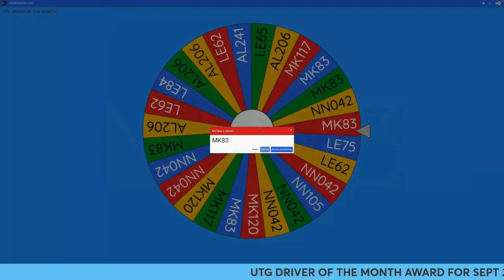Take Me - UTG DRIVER OF THE MONTH SEPT 22